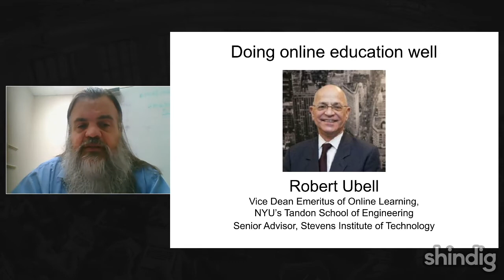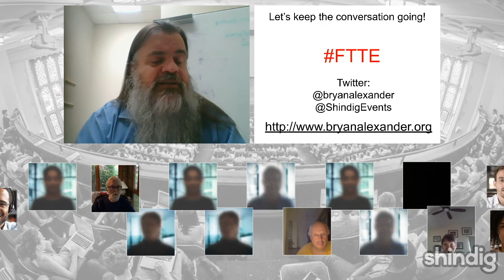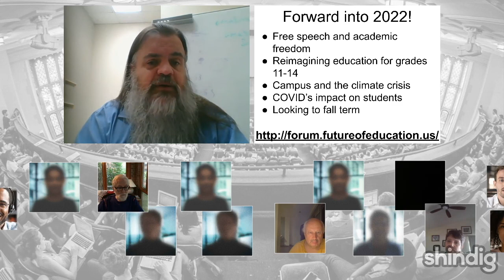Teaching well online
How can we best teach online?  What answers have we learned about this question from the pandemic?

To explore these questions, we are delighted to host Robert Ubell, Vice Dean Emeritus of Online Learning at NYU’s Tandon School of Engineering and a Senior Advisor to Stevens Institute of Technology.  He recently published the article "E-Quality Means Equality: Why Online Students Deserve the Same Practices as On Campus" as well as the books Going Online and Staying Online.